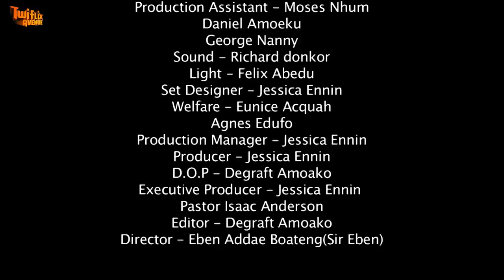ONYAME AKWAN 2 - KUMAWOOD GHANA TWI MOVIE - GHANAIAN MOVIE